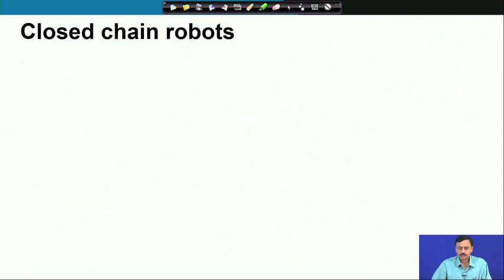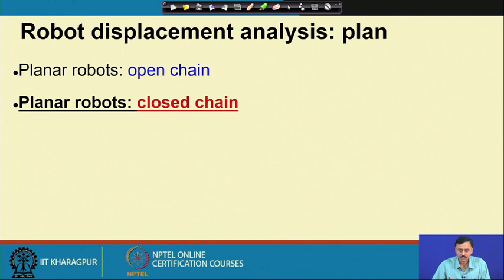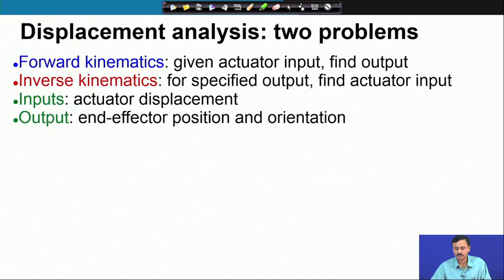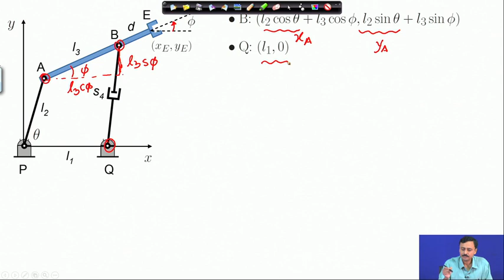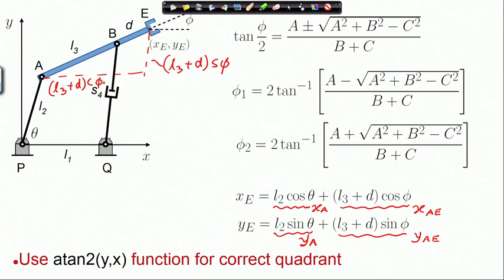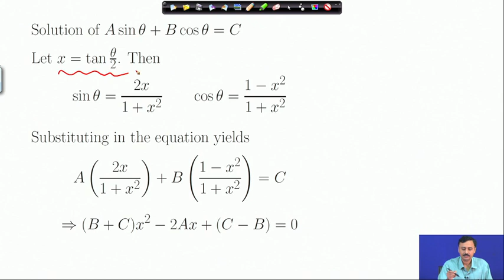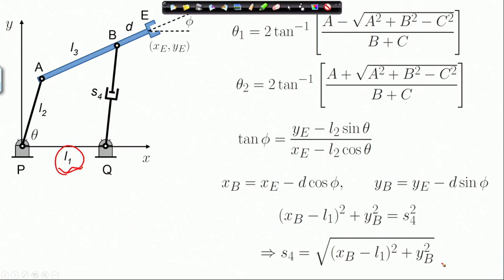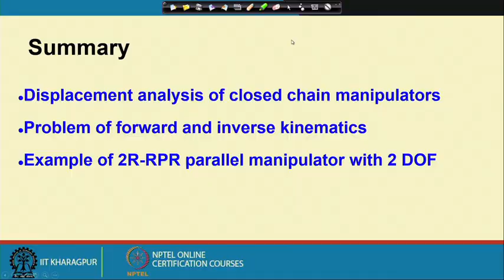Lecture 18 : Displacement Analysis: closed chain robot â€“ I